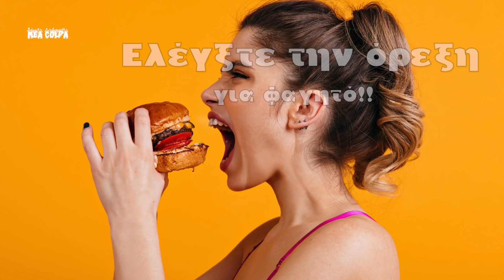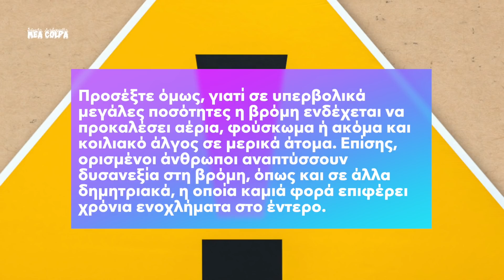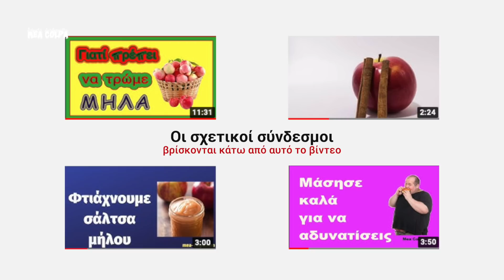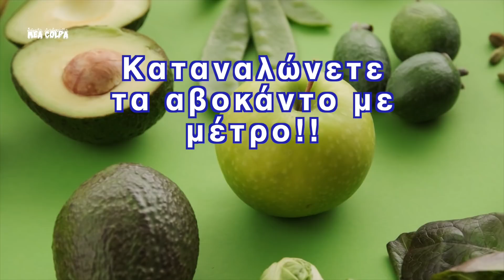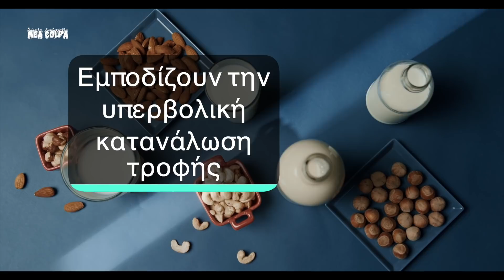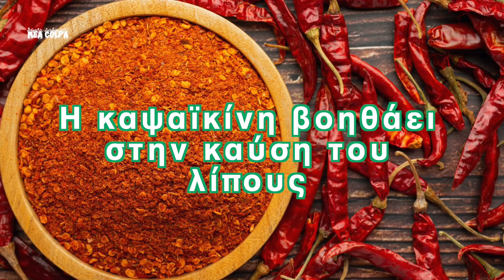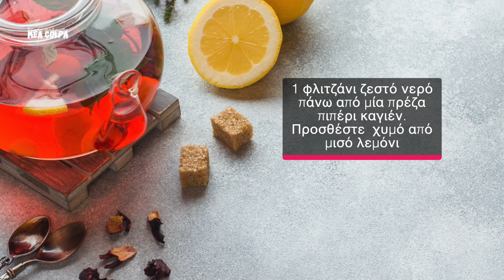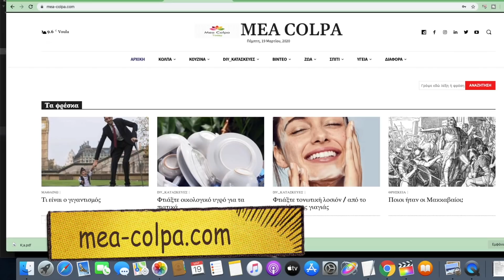10 τροφές που κόβουν την όρεξη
🧿 Η όρεξη για φαγητό είναι ένα ψυχολογικό και σωματικό φαινόμενο. Οταν βλέπουμε ένα πιάτο με φαγητό που στα μάτια μας φαντάζει καλό ή που μυρίζει ωραία, διεγείρεται μια ακούσια φυσιολογική απόκριση στο σώμα. Η υγιής όρεξη είναι καλή αλλά η περιττή  αύξηση της όρεξης μπορεί να είναι προβληματική
Οι άνθρωποι μπορεί να έχουν αυξημένη όρεξη λόγω ανθυγιεινού τρόπου ζωής, αλλαγών στη διάθεση, κατάθλιψης, πλήξης, άγχους και διαφόρων συναισθηματικών παραγόντων. Επίσης, ορισμένες καταστάσεις όπως το προεμμηνορροϊκό σύνδρομο, η βουλιμία, ο υπερθυρεοειδισμός, η νόσος του Graves, η υπογλυκαιμία, ο διαβήτης και η εγκυμοσύνη μπορούν να προκαλέσουν αύξηση της όρεξης για φαγητό.
Υπάρχουν διάφοροι τρόποι για να μπορέσετε να ελέγξετε την όρεξη για φαγητό κι ένας τρόπος είναι να ενσωματώσετε τρόφιμα στη διατροφή σας, σαν κι αυτά που θα δείτε στο βίντεο
📖 Κεφάλαια - ενότητες
0:00​​​​ intro
1:32 νιφάδες βρόμης
2:46 μήλα
3:42 γιαούρτι
4:45 λιναρόσποροι
5:31 αβοκάντο
6:20 πράσινο τσάι
7:28 αμύγδαλα
8:23 πιπέρι καγιέν - κόκκινο πιπέρι
9:07 πράσινα φυλλώδη λαχανικά
9:52 αβγά

ΔΕΙΤΕ ΕΠΙΣΗΣ
Ανεπάρκεια βιταμίνης D, Μάθε για τα συμπτώματα και τις αιτίες και μάθε τι πρέπει να κάνεις

ΚΥΡΙΕΣ ΠΗΓΕΣ
Για να γίνει αυτό το βίντεο, χρειάστηκε να μελετηθούν βιβλία και άρθρα σε διάφορες γλώσσες.  Μερικές από τις πηγές: